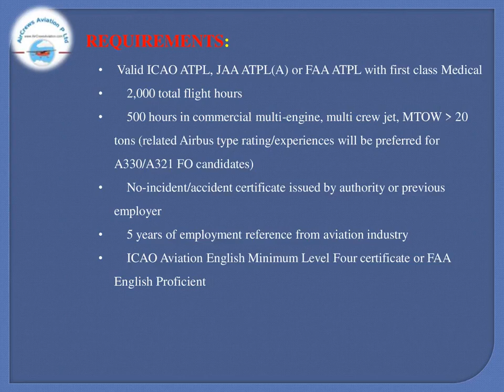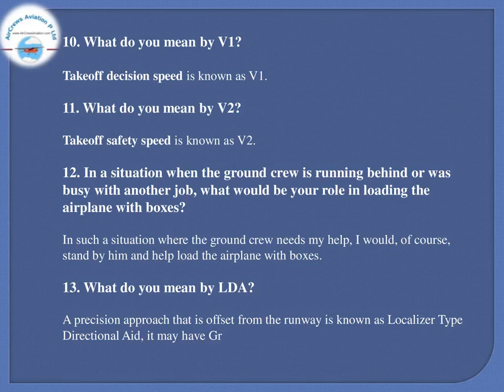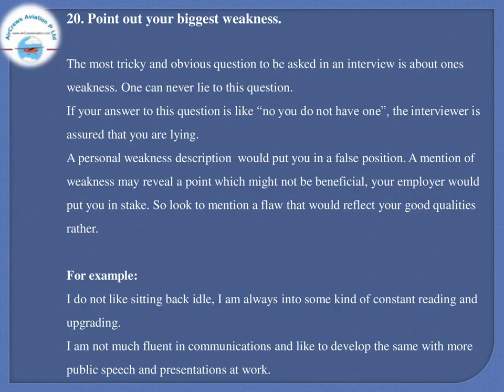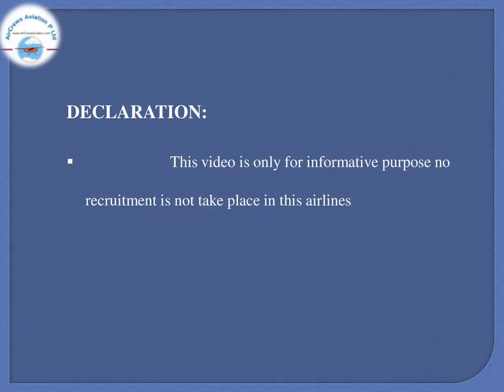Cockpit Crew👩‍✈️Pilots Hiring 👮🏼‍♀️ EVA Airlines✈️Rajarajeswari Jagatheesan HRM AirCrews Aviation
Cockpit Crew👩‍✈️Pilots Hiring 👮🏼‍♀️ EVA Airlines✈️Rajarajeswari Jagatheesan HR Manager AirCrews Aviation Pvt Ltd
Dear Visitors,

Bell Icon  🛎️